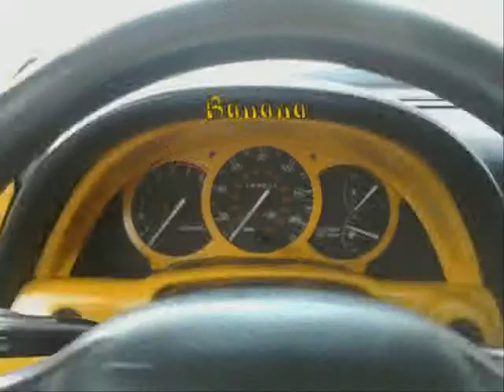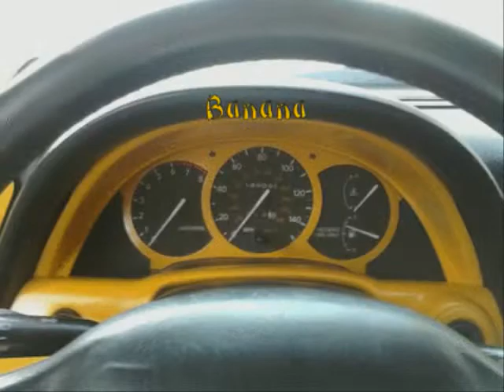Beat it Remix - Banana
Beat it Insturmental Remix ft Kay's banana, feel free to free style lol